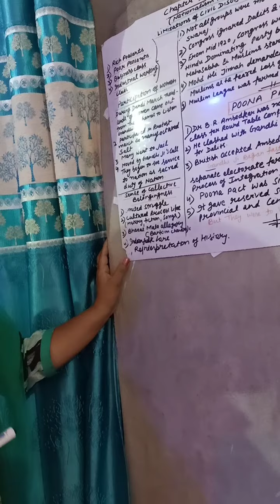chapter 2 Nationalism in India concluding part Baljeet Kour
10th, History, Chapter 2,last topic